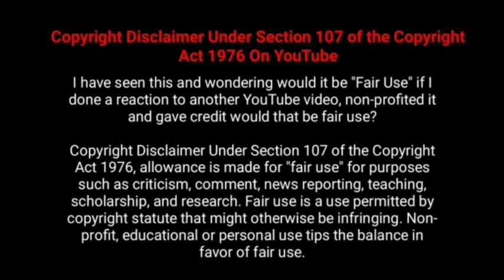Namma Veettu Pillai Movie 14 th Day and 14 Days Worldwide Box office Collection - Sivakarthikeyan